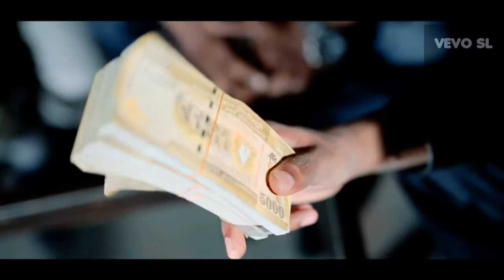Hara Yanna... , Asanka... /Vevo SL/Devindu Waruwangodage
Vevo SL Creation
join us over page & group
LIKE THIS VIDEO & SHARE NOW..